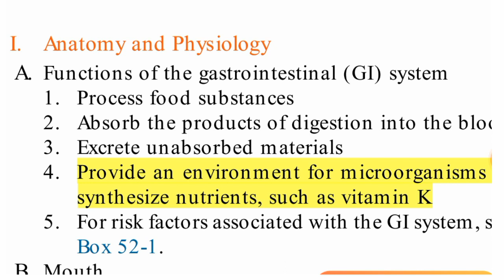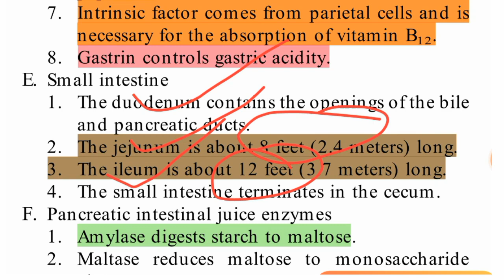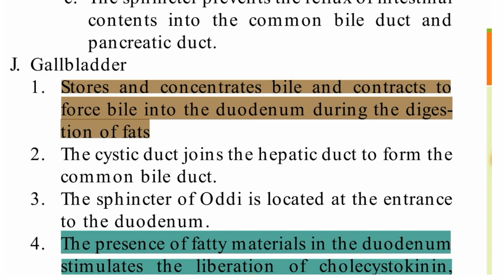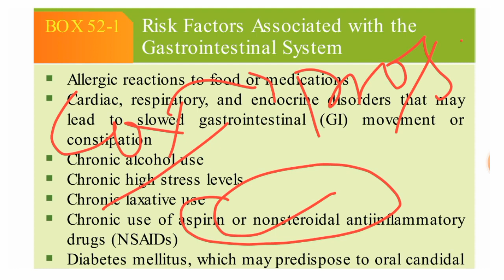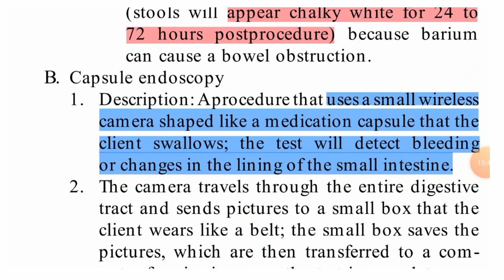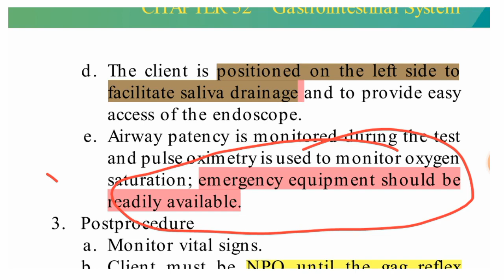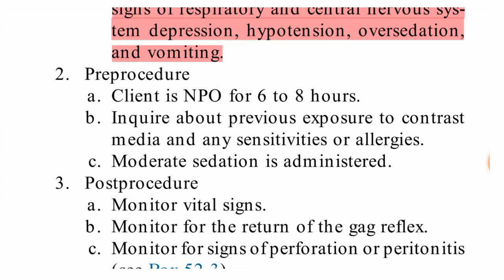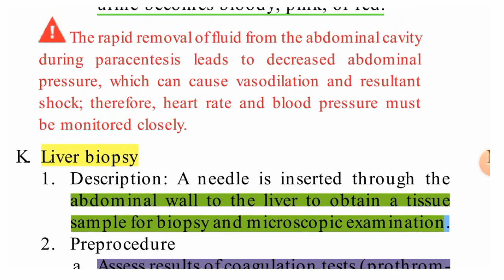| CHAPTER - GIT | Part -1| SAUNDERS NCLEX READING LINE BY LINE with Zubair Khan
This video is contain Saunders book reading important lines, & important topics, discussion about important points. Please watch this video fully which will be helpful for your upcoming exams.
Heart block

Shrot trick of ecg & dysrhythmias

Learn about the digoxin